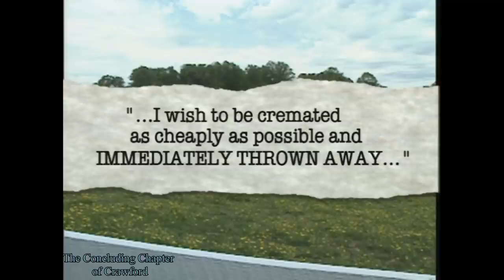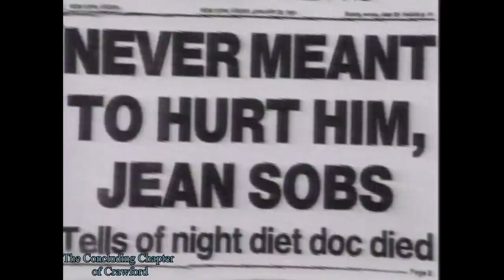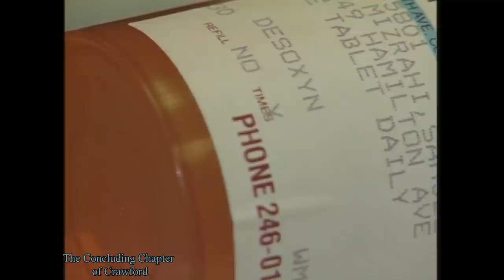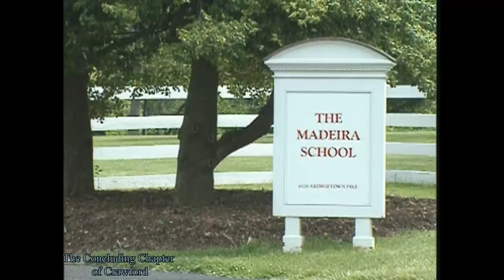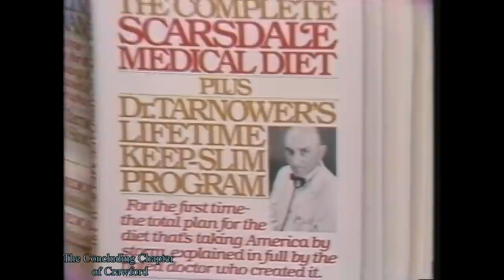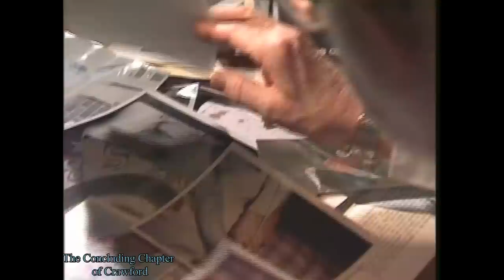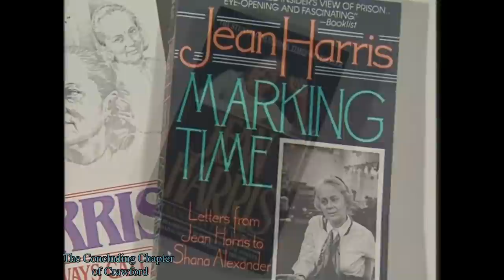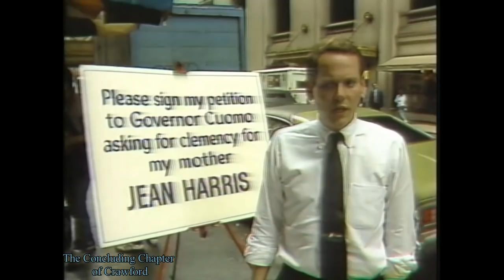Jean Harris Documentary (Scarsdale Diet Doctor Murder)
A documentary detailing the murder of Herman Tarnower by Jean Harris.
(This video is bonus content for this channel. There is no Joan Crawford connection)